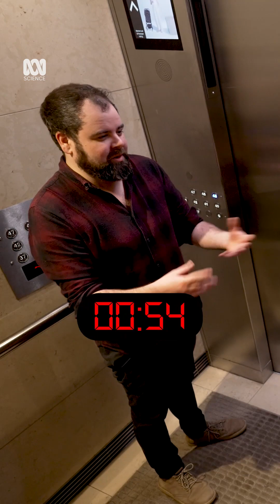ANTIMATTER — explained in 60sec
If you’re curious about this big ol' universe of ours, check out the documentary series 'Catalyst'.